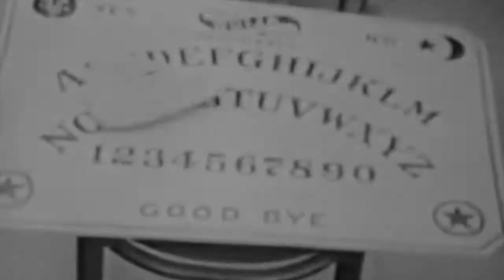Emilie Mover - Cursed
Cursed single track.

Find my latest music on

Edited by Gerrit Van Dyke
Concept by Marco DiFelice
Written and Produced by Benjamin Pinkerton/Emilie Mover and Marco DiFelice
Song courtesy of Zync Music.
Recorded at Orange Lounge and Silent Joe